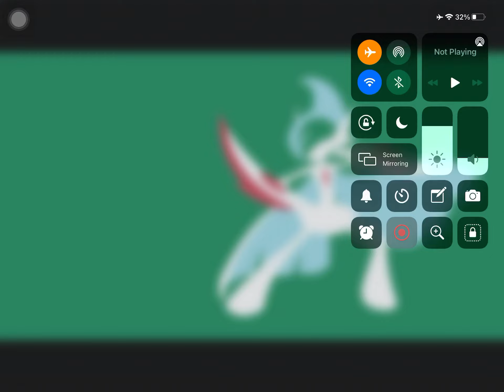PICK YOUR FAVORITE PHOTO